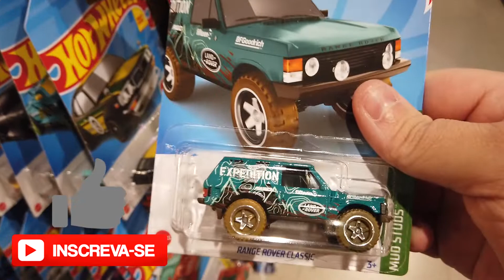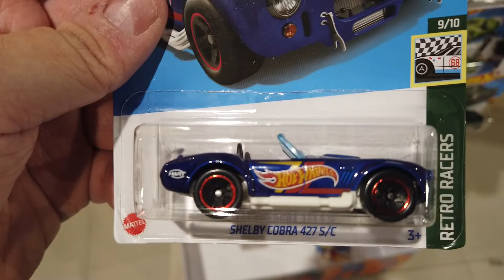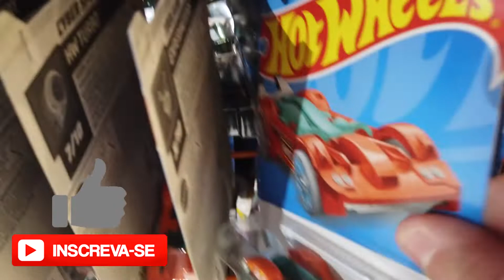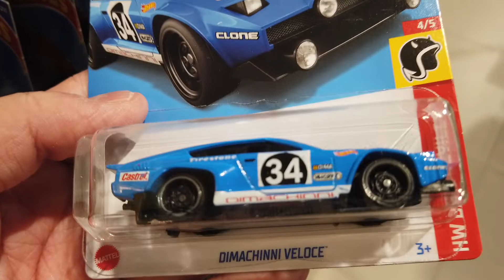Miniaturas Hot Wheels Caçando nas Lojas será que tem SUPER T-HUNT?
COMPRE SEUS HOT WHEELS COM FRETE GRÁTIS NA SHOPEE, CLIQUE

Oi Gente, retomamos nosso canal, agora com uma nova proposta. O canal passa a se chamar Melancia Atômica. Canal de miniaturas focada na escala 1/64. Mostramos Minis da Hot Wheels, Matchbox, Greenlight, Majorette, Tomica entre outras. Sejam bem vindos ao Canal mais Gostosinho da Internet.